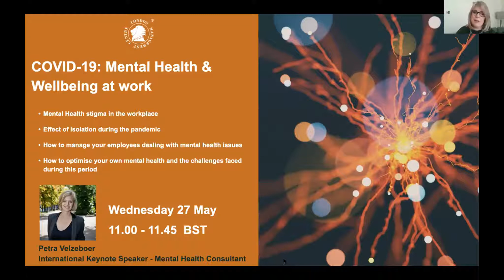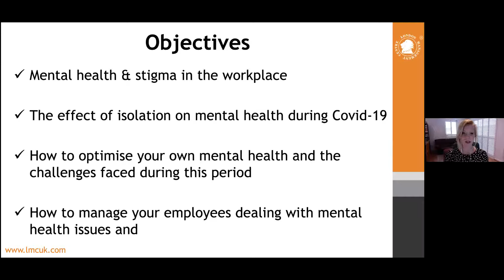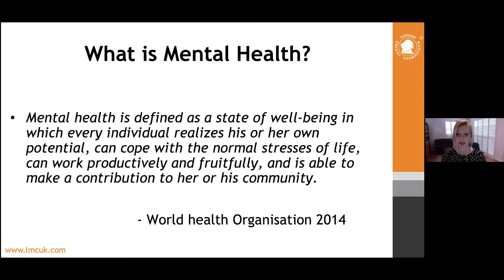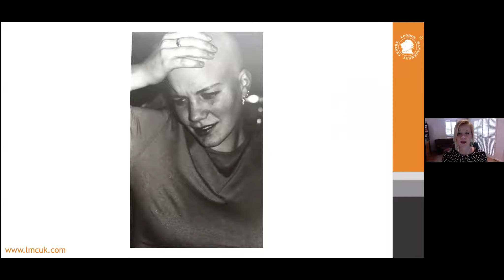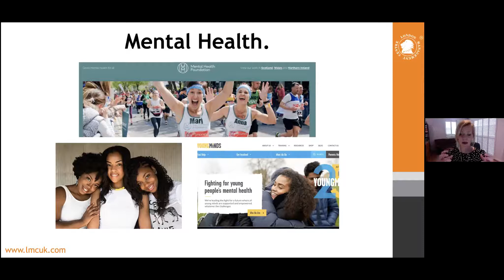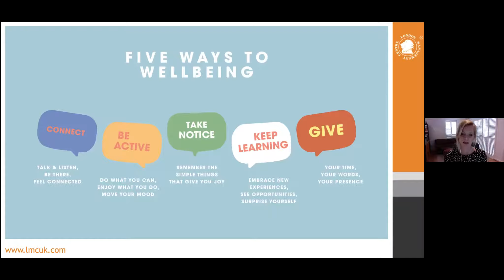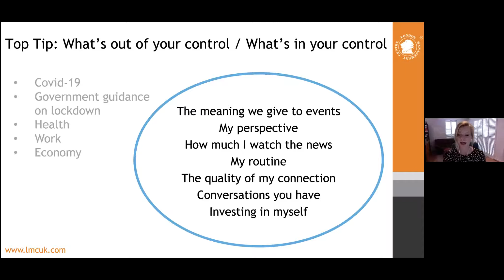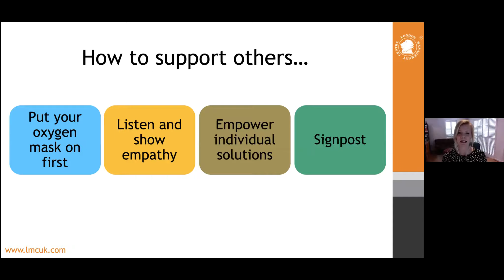COVID-19: Mental Health and Wellbeing at work with Petra Velzeboer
Mental health has never been as challenged as right now, with many of us struggling to cope with the changes imposed by the global pandemic. Due to the increased awareness and understanding of workplace stress, mental health programmes are more common now than ever before. Whilst there is support available for every business, it isn’t always easy to implement an effective and joined up strategy.

In this webinar, Petra Velzeboer, International Keynote Speaker and Mental Health Consultant will talk about the best ways of keeping staff engaged including how to stay emotionally connected with all remote workers.

Key points to be addressed during this webinar,

- mental health & stigma in the workplace
- the effect of isolation on mental health during Covid-19
- how to manage your employees dealing with mental health issues
- how to optimise your own mental health and the challenges faced during this period